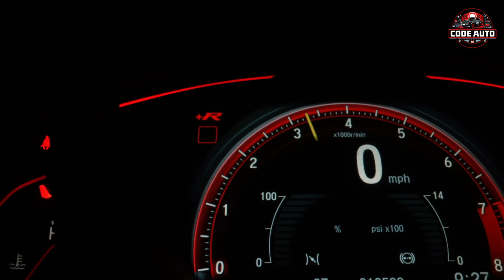علامات تلف جلد البلوف في السيارة – أهم الأسباب والأعراض اللي لازم تعرفها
🔴 تلعب جلود البلوف (Valve Seals) دورًا أساسيًا في التحكم في استهلاك زيت المحرك، بالإضافة إلى تزييت صمامات السحب والعادم، مما يجعلها من العناصر الحيوية لضمان الأداء المثالي وعمر الخدمة الطويل للمحرك.
🔹الوظيفة الرئيسية لجلود البلوف هي منع تسرّب الزيت إلى غرفة الاحتراق، وبالتالي حماية خليط الوقود والهواء من التلوث. كما تساعد أيضًا في منع غازات الاحتراق من التسرّب إلى نظام التزييت داخل رأس السلندر وباقي أجزاء المحرك.
🔹تصنّع جلود البلوف من مواد مختلفة مثل النايلون، والمطاط، والفولاذ، وقد يتم دمج هذه المواد معًا في تصميم معقّد ومتين لتعزيز كفاءتها. ويتم تركيبها بدقة في الجزء العلوي من ساق الصمام داخل المحرك.
🔹وعند تلف هذه الجلود، تبدأ بعض العلامات في الظهور، مثل:
* احتراق زيت المحرك
* خروج دخان أزرق من العادم
* تراكم رواسب الكربون على شمعات الإشعال (البوجيهات)
🔹وهذا بدوره قد يؤدي إلى تقليل كفاءة المحرك وتقصير عمره الافتراضي، ولهذا يُنصح باستبدال جلود البلوف المتضررة فور اكتشاف المشكلة.
🔹ومن المهم ملاحظة أن أنواع جلود البلوف قد تتشابه من حيث الشكل الخارجي، لكنها تختلف كثيرًا في الجودة.
🔹فالأنواع الأصلية عالية الجودة تتحمل درجات حرارة تصل إلى 225 درجة مئوية، في حين أن الأنواع الرديئة قد لا تتحمل أكثر من 120 درجة مئوية، مما يجعلها أكثر عرضة للتلف السريع.
00:00 مقدمة
02:14 ماهي علامات تلف جلد البلوف ؟
04:13 ماهي أسباب تلف جلد البلوف ؟
04:55 الفرق بين جلد البلوف والشنابر